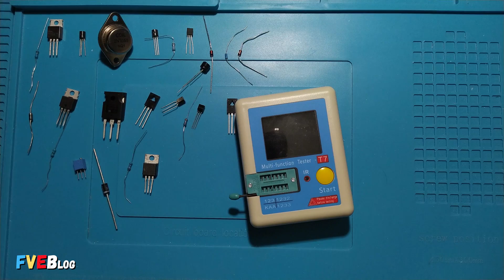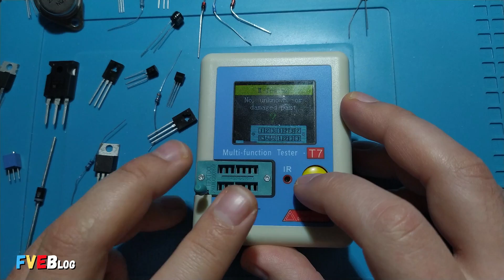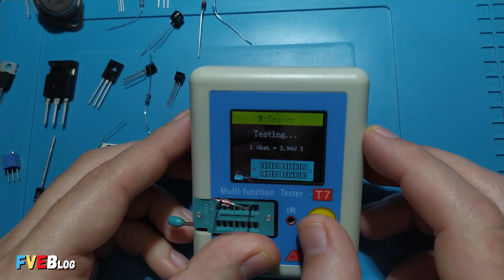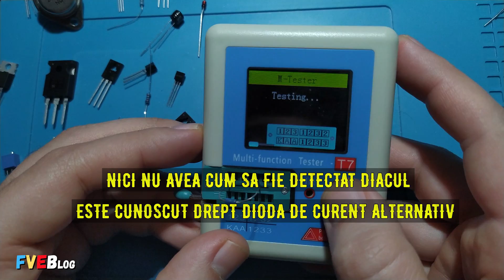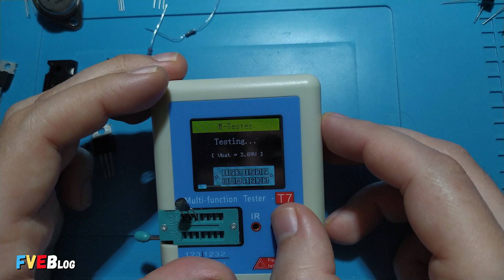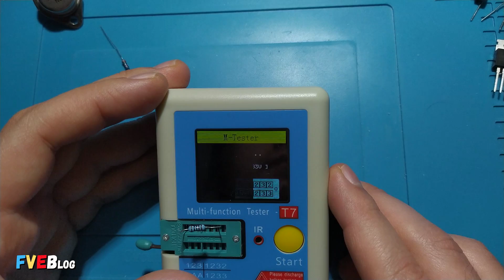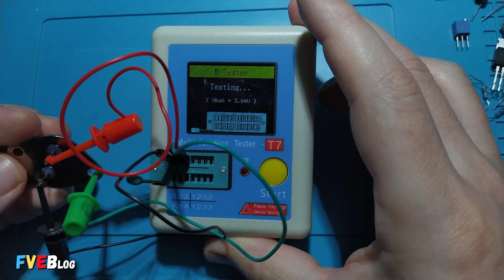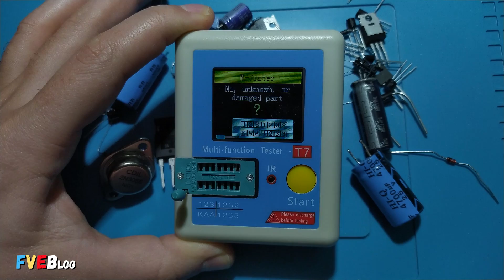Prezentare multitester LCR T7 si testare de diverse componente electronice cu el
✅Salutare! In clipul de fata am vorbit despre care a fost motivul cumpararii acestui  multitester. Un tester multifunctional ce poate masura aproape orice componenta, gen: condensatoare, rezistoare, tranzistoare, diode zener, triac,  tiristor, etc. Fiind vorba de multimtesterul LCR T7. Intr-un clip viitor voi face si un video cu interiorul acestuia si in acelasi timp si un upgrade al bateriei litiu-ion.